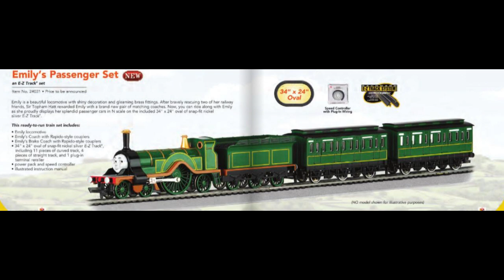New Bachmann Thomas Products of 2023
Once again Bachmann are the masters of Thomas because of all the new models they've made especially that N scale Gordon.

Thomas & Friends is owned by Hit Entertainment/Mattel